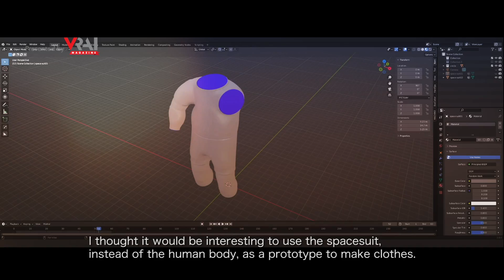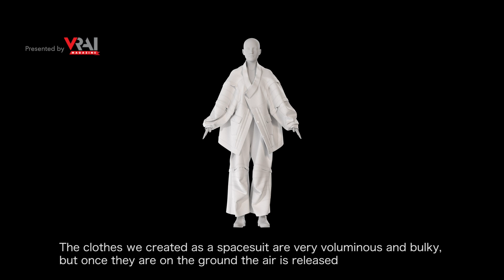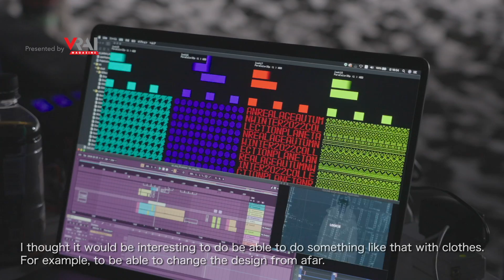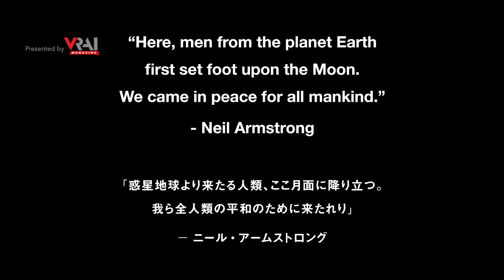Anrealage Fall/Winter 2022 Behind the Scenes | Paris Fashion Week | VRAI Magazine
Go behind the scenes of the Anrealage FW22 fashion film created for PFW in February 2022.

Video courtesy of Anrealage